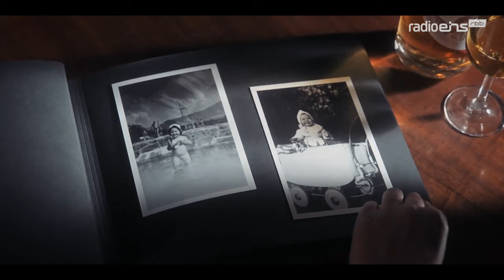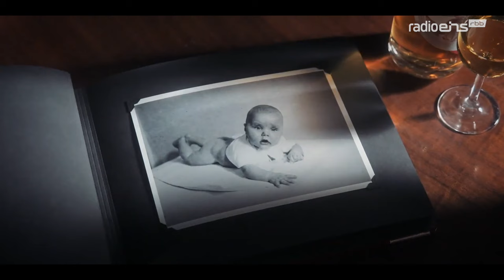Sonntagskind | Filmtipp der Woche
Es war sicher eines der erstaunlichsten Comebacks der Literaturgeschichte, als die 80-jährige Autorin Helga Schubert 2020 nach langer Abwesenheit den Ingeborg-Bachmann-Preis gewann. Regisseur Jörg Herrmann widmet ihr ein liebevolles und informatives Porträt, indem er ihr Wirken in der DDR und nach der Wende, ihren heutigen Alltag und ihre starke, unangepasste Persönlichkeit lebendig werden lässt.

„Eine wunderbare literarische Arbeit ist auch dieser Film und er kommt der Autorin sehr nah“, so unser Kino-Experte Knut Elstermann.

► Mehr Filmtipps, Kritiken und Interviews zu neuen Kinofilmen und Serien gibt’s